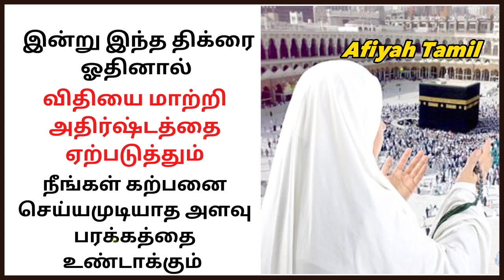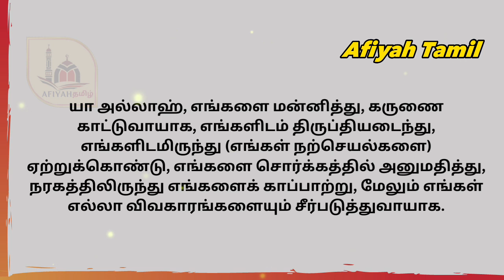உங்கள் விதியை மாற்றி அதிர்ஷ்டத்தை வாரி வழங்கும் திக்ர்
Zajakallah kair.